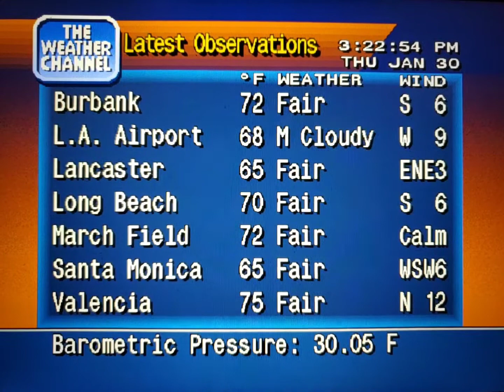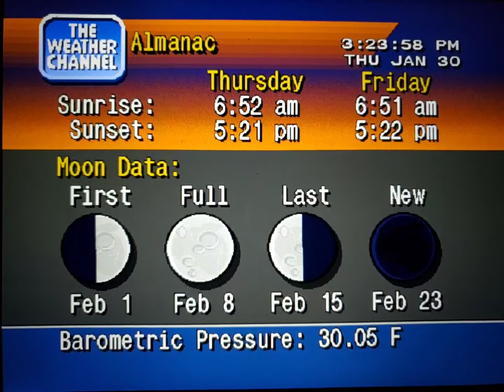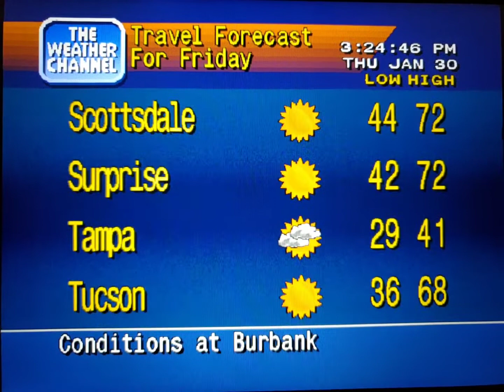WeatherStar 4000 Simulator Jan. 30, 2020 part 2(27)